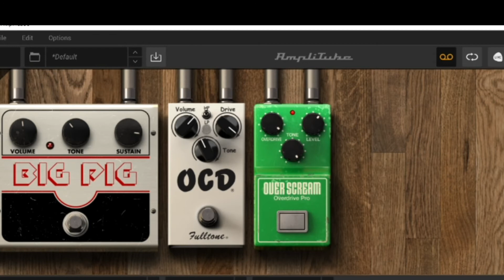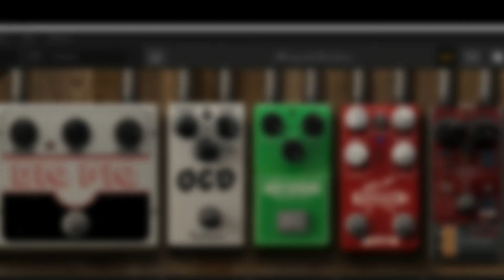Amplitube 5 - Distorções Famosas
Totalmente remodelado o Amplitube 5 da IK Multimidia chegou ao mercado mundial, com a promessa de ser o melhor entre os melhores. Nova interface, novos amplificadores e pedais.

Inovadora técnica de captura de Impunlse Response ( Volumetric Impulse Response ), capta 600 amostras de som para cada altofalante oque dá numa caixa 4x12 2400 imagens de som.

Vamos testar essa tecnologia.

Pedais de Distorção famosos